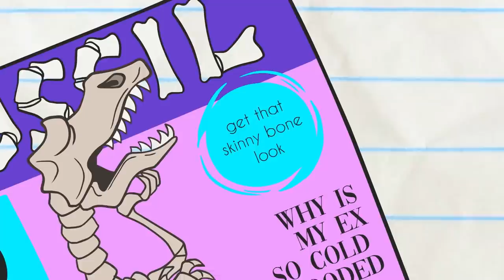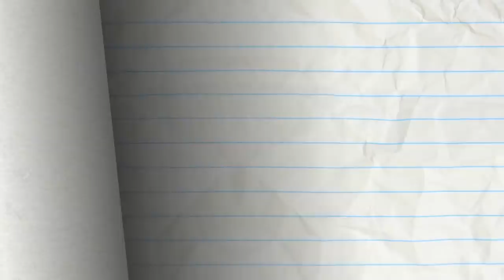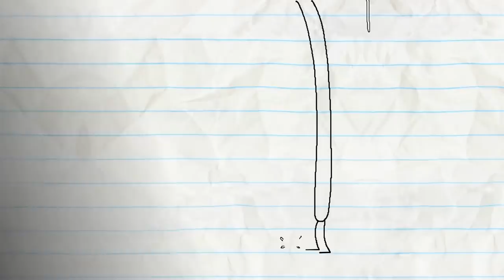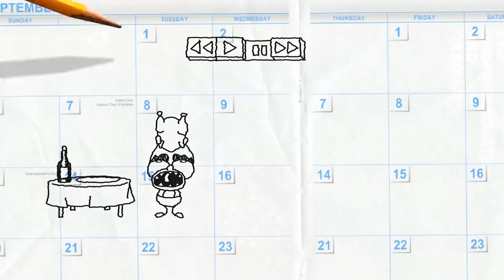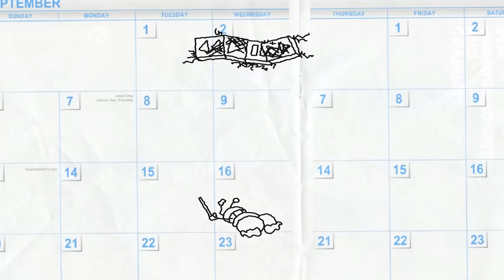Keep Calm And Carry On And More Pencilmation! | Animation | Cartoons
3:26 - JOKEMON

6:48 - LUMP IN THE NIGHT

9:09 - SIGHT FOR DINOSAUR EYES

11:17 - SCARY-GO ROUND

14:08 - COUCH SURFING

15:53 - MAN OF THE FLOWER

17:50 - NIB AND TUCK

19:43 - TEMPO TANTRUM
Pencilmate and Mini P engage in a fierce dance/music battle.

22:24 - A TALL TALE

25:19 - BALLOONEY TUNE

27:31 - TURTLES IN TIME
Time flies when you're having fun!

Keep Calm And Carry On And More Pencilmation!

CREDITS FOR KEEP CALM AND CRY ON

Additional Writers Joe West, Sonia Likhari & Jared Woods
Storyboards - Pieter Kuperus & Ridge Idzikowski
Lead Animation - Josh Palmer
Layouts - Vladimir Jocson
Backgrounds - Francesca Sudano
Inbetween Animation - Jennifer Li
Coloring - Nadya Butylina
Animatic - Ariane Lapointe